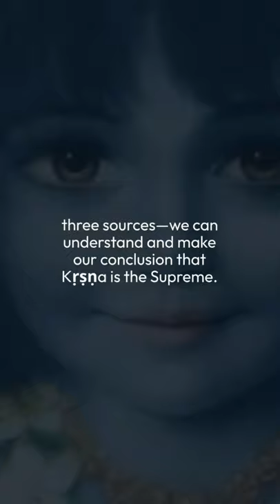Even Krsna cannot understand Himself- Srila prabhupada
Even Krsna cannot understand Himself #12

Join us on Instagram🥰:  @prabhupadsays

Nowadays people are in full of anxiety, depression, tension and no one is happy, they are in miserable condition in this material world. In this situation there is one way to get out of it and to be happy always and that way is spirituality. So if you want to be happy then try to do bhakti. And Our Acarya the founder of ISKCON (International Society for Krsna Consciousness) has showed us how to do that. So by his motivational speeches and instruction we can grow in bhakti. That's why this video do watch and learned about yourself more and more and grow in bhakti. By following his instruction we will definitely get profit in our material and spiritual life.